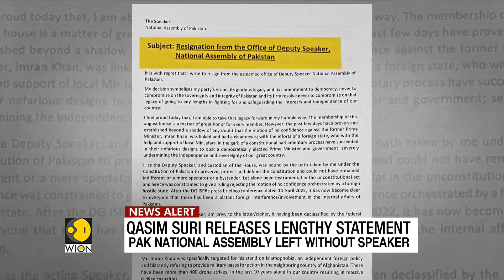No end to Pak political crisis? Pak National assembly deputy speaker resigns | WION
Pakistan National Assembly's deputy speaker Qasim Khan Suri has now resigned. In a statement PTI member has said that Suri's decision to resign symbolizes his party's vision. This latest resignation means that the National Assembly of Pakistan has no speaker